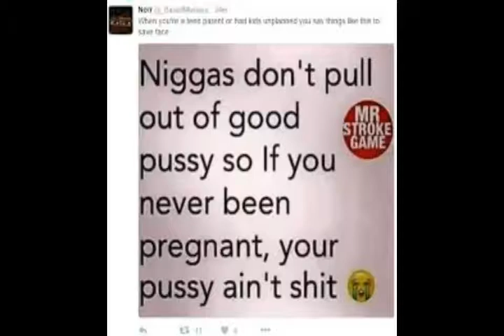GOOD HOLE by DJ.ONE SLIM (@oneslim )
Dancehall music (@oneslim @AFROBEATGLOBAL @jamaicanyoungpolice1555 )